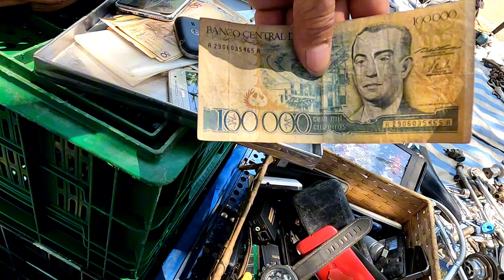FEIRA DO ROLO DE AMERICANA, TEM DE TUDO E MAIS UM POUCO. CONFIRAM.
Conheçam a feira do rolo de Americana. Um lugar excelente para garimpar coisas antigas e por um preço muito baixo. Assistam ao vídeo.